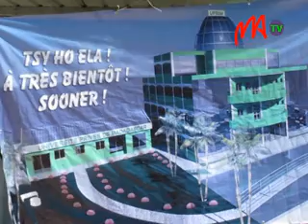06 UPRIM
L ' U n i v e r s i t é   P r i v é e   d e   M a d a g a s c a r   o u   U P R I M   o u v r i r a   d ' i c i   l e   m o i s   d e   n o v e m b r e ,   s e s   n o u v e a u x   l o c a u x   s i t u é s   a u   c Su r   d e   l a   c a p i t a l e .   L e   b â t i m e n t   a   é t é   c o n s t r u i t e   s u i v a n t   l e s   n o r m e s   r e q u i s e s   p a r   l e   s y s t è m e   L M D .